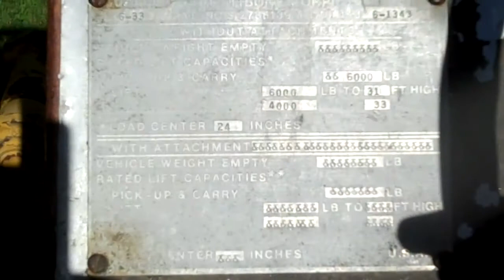Reg Clement's 1964 Pettibone Loader